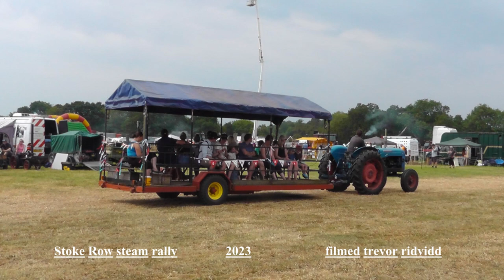Tractor Trailer Ride 2 Stoke Row Steam Rally 2023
Video taken from trailer driving  round the showground
Stoke Row Steam Rally on 10th 11th June  2023

Next Year Stoke Row Steam Rally will be on 8th & 9th June 2024
Hill Bottom Whitchurch Hill Nr Reading Oxfordshire RG8 7PU